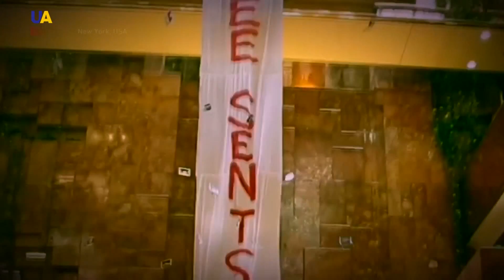Free Oleg Sentsov Banner in Trump Tower!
A large banner calling for Russia to release Ukrainian filmmaker Oleg Sentsov has been unfurled at none other than Trump Tower in New York!